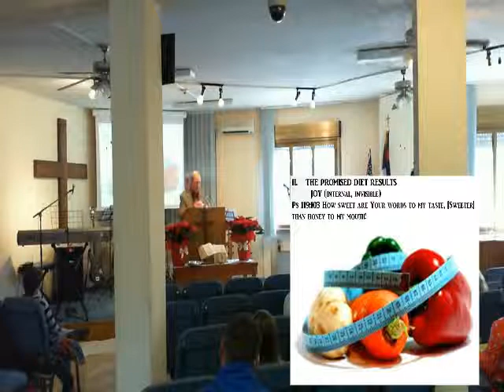"A New Year's Diet That Will Work" | Jeremiah 15:16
Pastor Sam bring the message "A New Year's Diet That Will Work."